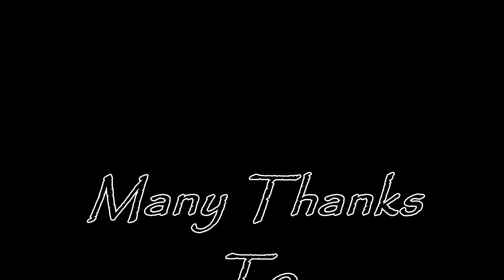2014-03-09 Victoria BC - Wreck of the MV Queen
Diving the wreck of the MV Queen, a 90' tug that went down in Victoria BC Canada